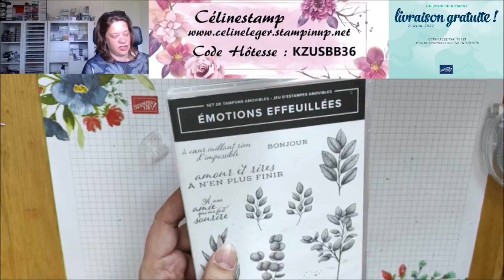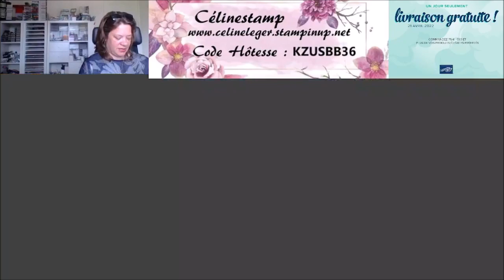Carte Stampin'Up double pop up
N'hésitez pas à venir papoter et passer un petit moment de détente créative avec la réalisation d'une carte double pop up ! 😉
Faites moi un petit coucou en commentaire  ❤
➡️ Vous pouvez retrouver tous les produits utiliser dans cette vidéo sur ma boutique en ligne
➡️ Et si vous aimez les cadeaux, n'oubliez le code hôtesse d'avril : KZUSBB36 😉